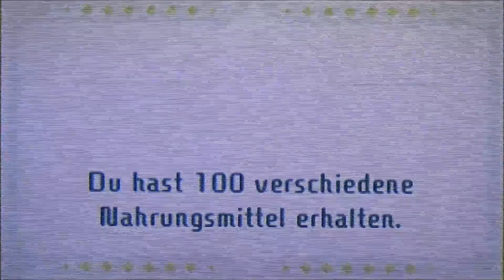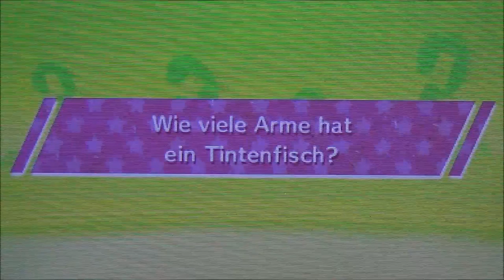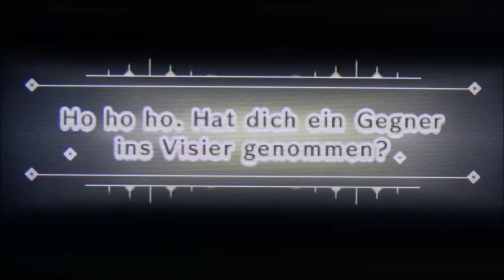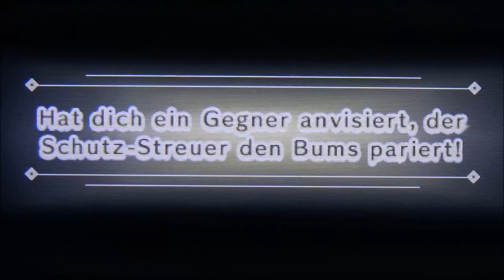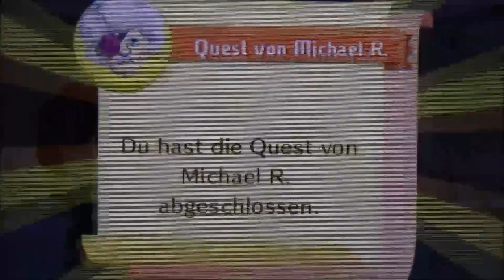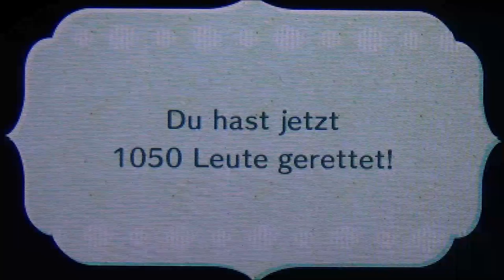MIITOPIA #37 * Der Michael R. - Roboter und sein Nasenjuwel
Miitopia Part 37 Der Michael R. - Roboter und sein Nasenjuwel